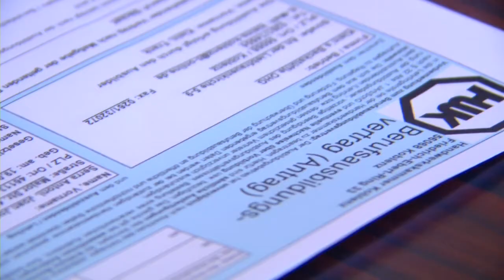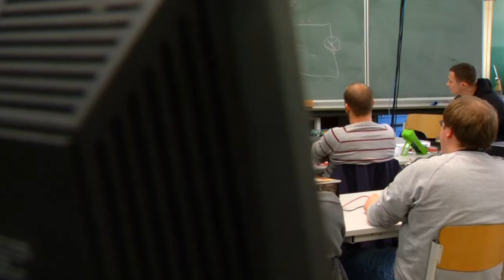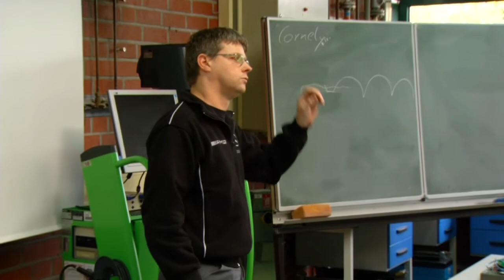HwK-TV, 16.04.2014 - Kraftprotz „Klaus" und spanische Backrezepte ...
Spanische Jugendliche, die in deutschen Handwerksbetrieben nach dem dualen System ausgebildet werden -- das ist seit 2013 im Rahmen eines internationalen Ausbildungsprojektes Alltag in der Region Mittelrhein. Langfristig vorbereitet, startete die HwK Koblenz vor zwei Jahren als bundesweites Pilotprojekt eine länderübergreifende Ausbildungsinitiative mit Spanien. Die geht nun in die zweite Runde.

Denn nach dem Auftakt in technischen Handwerksberufen werden ab Herbst 2014 16 Jugendliche aus Spanien zum Bäcker, Konditor oder Fleischer ausgebildet.

Der 23-jährige Joan Josep Sena Antoni aus der Region Valencia absolviert im Vorfeld seiner Ausbildung aktuell ein Praktikum in der Koblenzer Bäckerei „Klein's Backstüffje".

Wie Betrieb und Jugendlicher über die geografische Entfernung von 1.700 Kilometern zueinander fanden und welche Zukunftspläne man gemeinsam schmiedet, ist Thema in HwK-TV ... wie auch Kfz-Techniker Sascha Vellage vorgestellt wird, der momentan einen Meistervorbereitungskurs bei der Handwerkskammer Koblenz absolviert. Mit Vater Siegfried hat der angehende Meister eine besondere Wette abgeschlossen, die eng an den Meisterbrief gekoppelt ist und bei der es um Kraftprotz „Klaus" geht ...